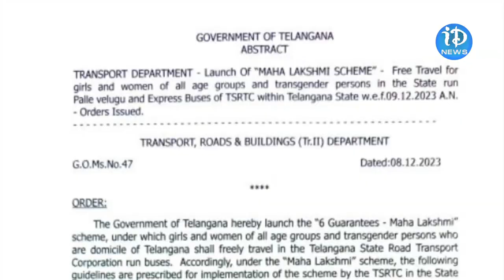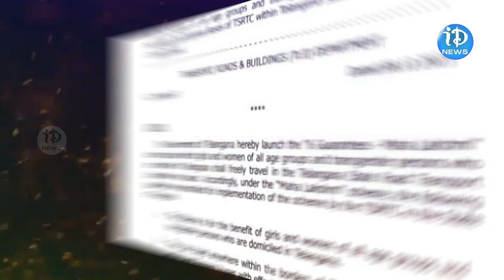ఉచిత బస్సుకు గ్రీన్ సిగ్నల్ ..! | Green Signal For Free Bus In Telangana | iDream Karimnagar